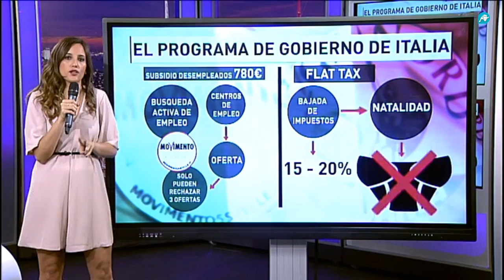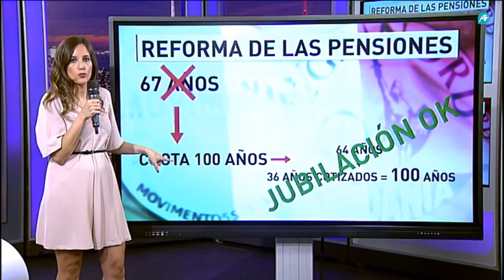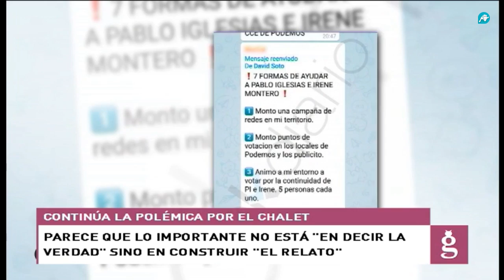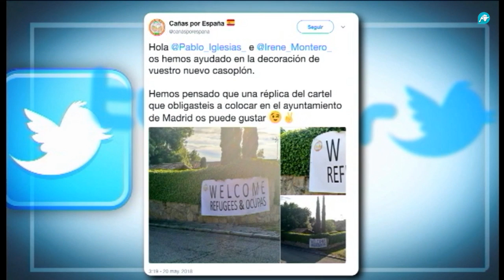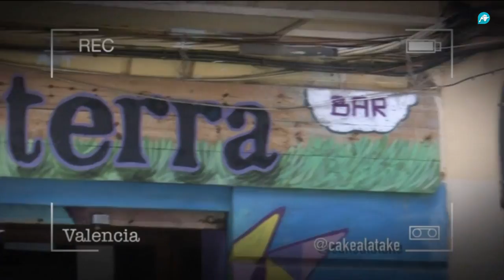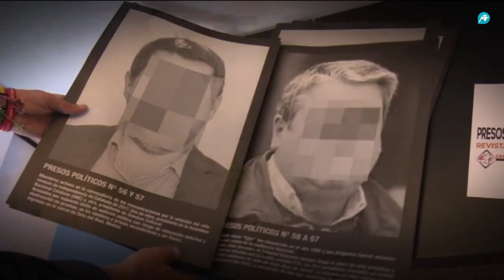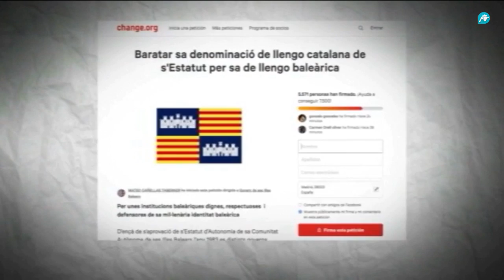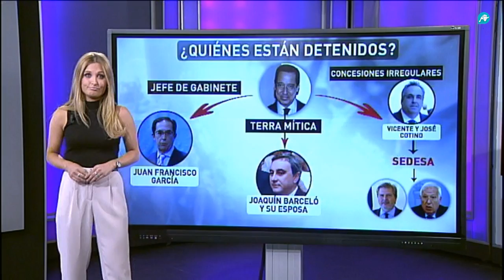El Gato al Agua | 22-05-2018